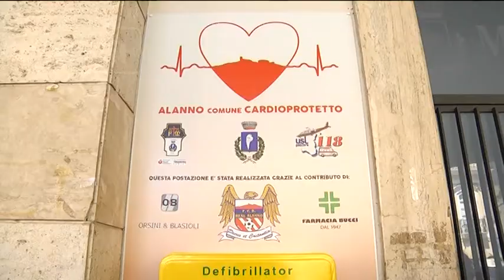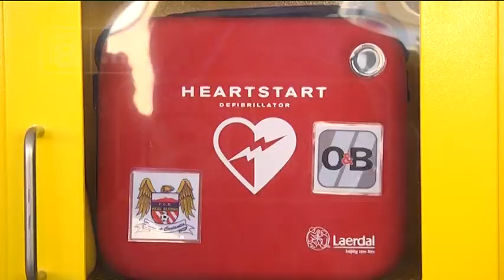Salute - L’importanza dei defibrillatori